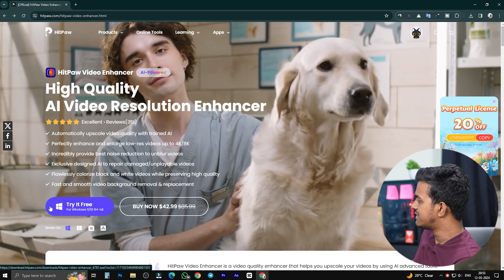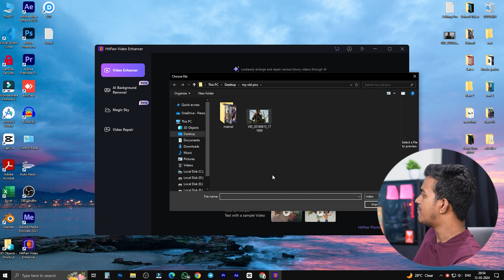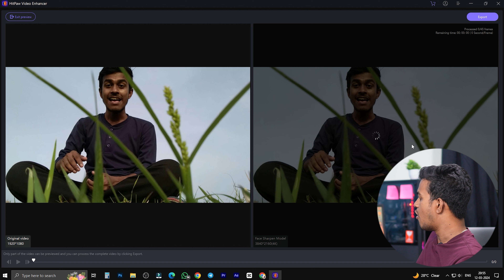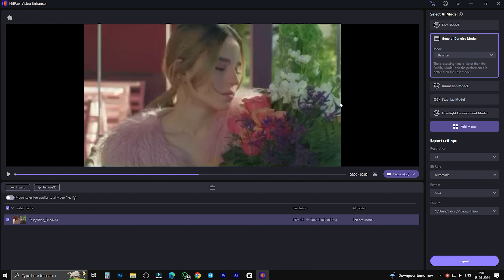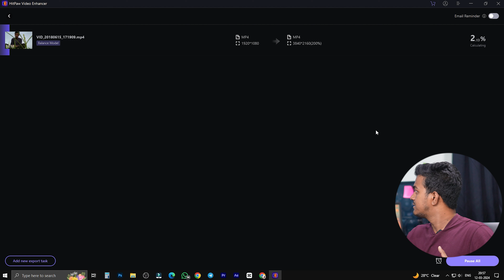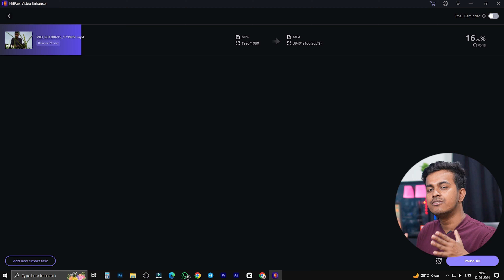How to Enhance Video Quality -Low-Resolution Video Into High Quality and Clear || Hitpaw